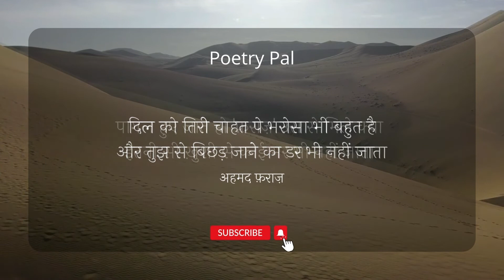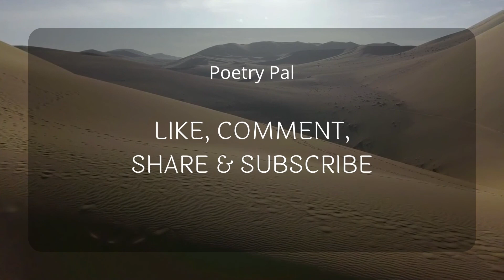Ahmad Faraz - Qurbat bhi nahi dil se utar bhi nahi jaata | Urdu Ghazal | Faraz Shayari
Ahmad Faraz - Qurbat bhi nahi dil se utar bhi nahi jaata | Urdu Ghazal | Faraz Shayari @CinemaHistories

Shayar of "Ranjish hi Sahi Dil hi Dukhane Ke Liye aa" and many more popular nazm and ghazals - Ahmed Faraz whose real name is Syed Ahmad Shah. Faraz was arrested for writing poems that criticised military rulers in Pakistan during the reign of General Zia-ul-Haq. Following that arrest, he went into a self-imposed exile. He stayed for 6 years in Britain, Canada, and Europe before returning to Pakistan.

Follow us on various social media platforms